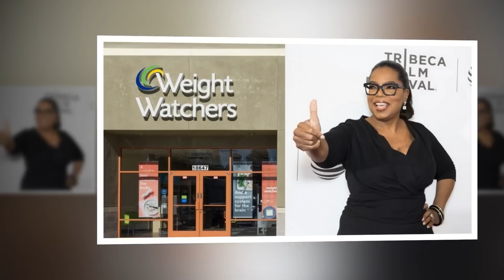What Abt Me? Meg Bit Lips as Oprah W Gayle King Denied To Take Duchess To Louis Vuitton Cruise Show